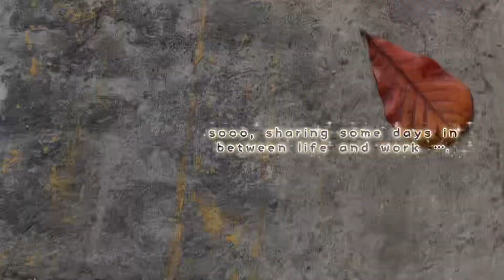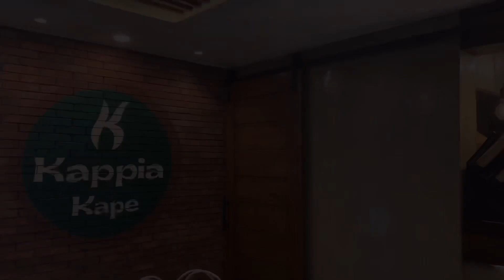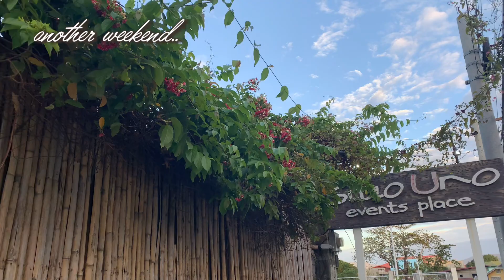Living in the Moment & Enjoying the Simple Things in Life 🌞 kappia cafe, sky bar, sunsets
Hello, Friends. This video is a post-holiday activities - to keep the holiday spirit in our hearts for the rest of the year!😂🤍🌞🌷🥂

This is lifeintheprovince! ✌️

📷Camera - IPXR